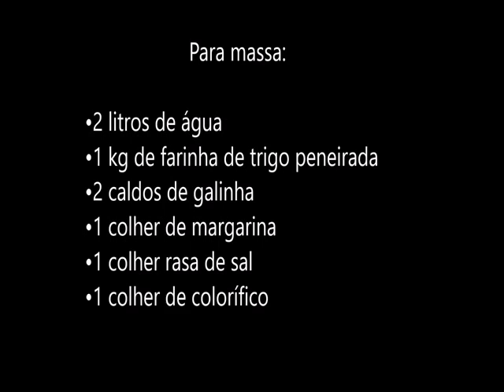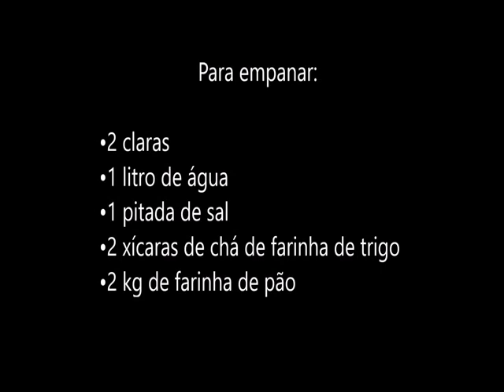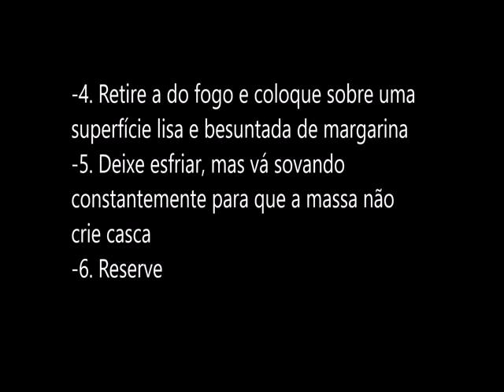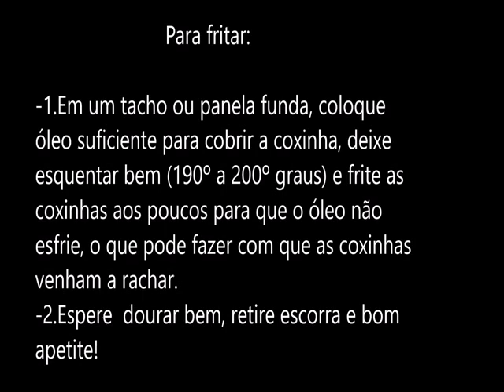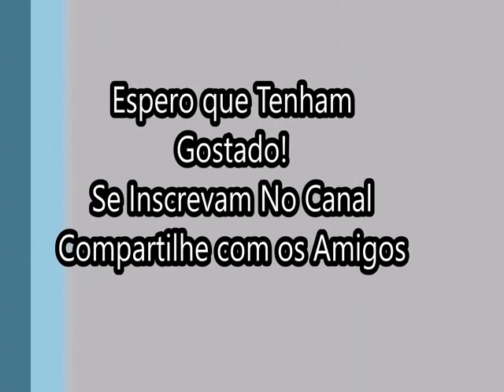Como Fazer Coxinha de Frango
Ingredientes:

Para massa:

•2 litros de água
•1 kg de farinha de trigo peneirada
•2 caldos de galinha
•1 colher de margarina
•1 colher rasa de sal
•1 colher de colorífico

Para o recheio:

•1 kg de peito de frango cozido e desfiado
•2 cebolas médias picadas
•1 xícara de salsinha picada
•Pimenta vermelha picada a gosto
•2 dentes de alho amassados
•Sal a gosto
•Colorífico para dar uma cor
•óleo ou azeite de oliva

Para empanar:

•2 claras
•1 litro de água
•1 pitada de sal
•2 xícaras de chá de farinha de trigo
•2 kg de farinha de pão